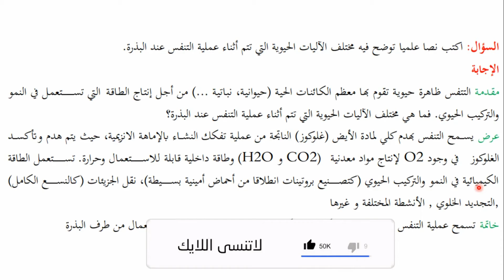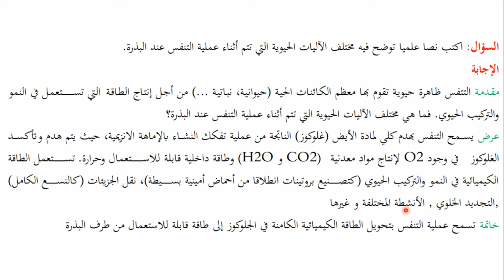نص علمية في العلوم الطبيعية للسنة الاولى ثانوي